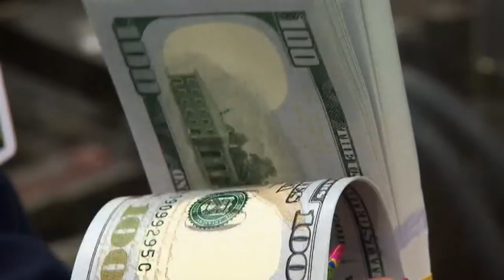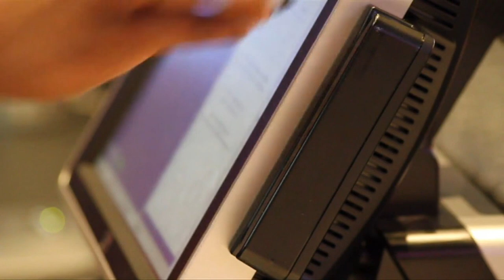Expert breaks down inflation’s current impact on our finances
A new Federal Reserve survey on economic confidence shows a record number of people say they’re not  doing “at least OK financially.” University of Minnesota Professor Paul Vaaler reality check things when it comes to inflation -- and how we're doing.